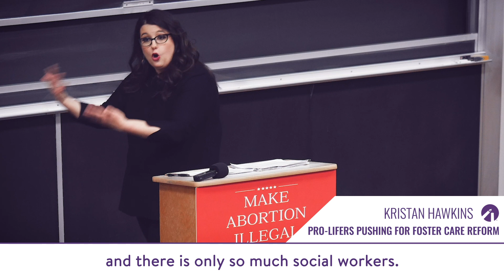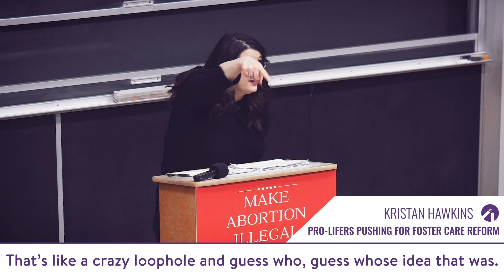It Is Pro-Lifers Pushing For Foster Care Reform